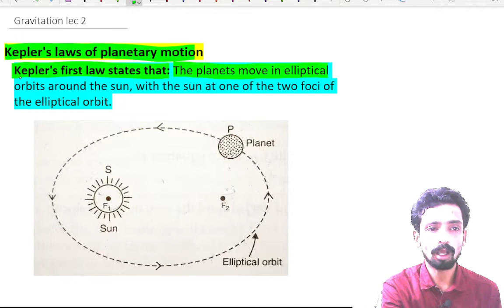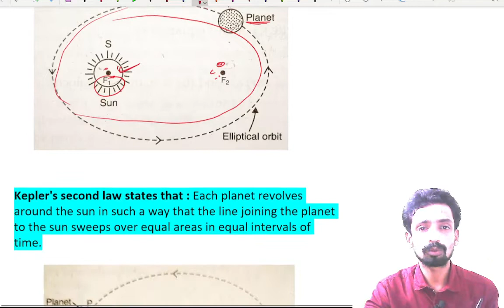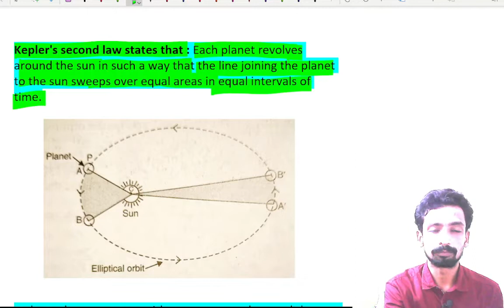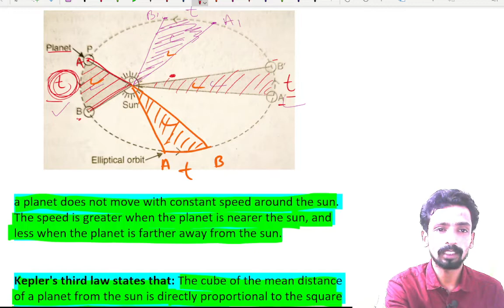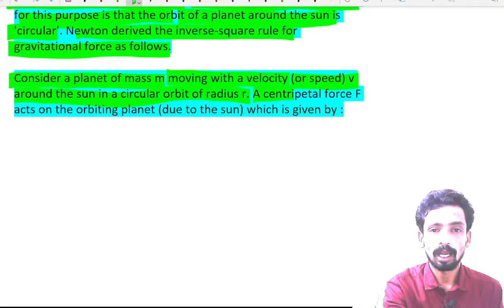gravitation|| lec-2|| Kepler's law of planetary motion||9th cbse||w9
keplers law
inverse square law